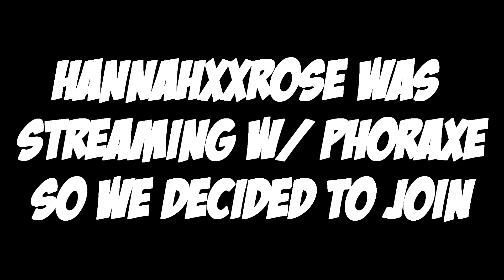Hypixel Sweats Play Mineplex UHC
CJ and I play Mineplex UHC.  Hypixel sweats play Badlion UHC did good so I'm seeing if this will also do good